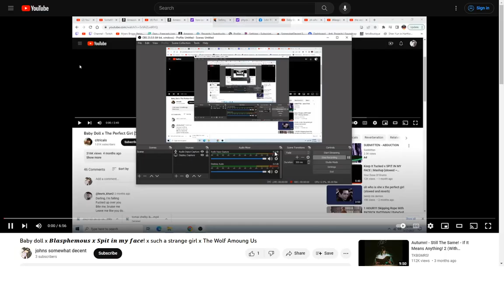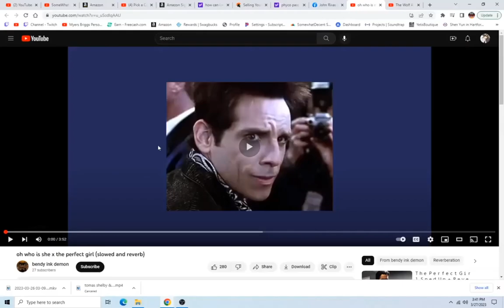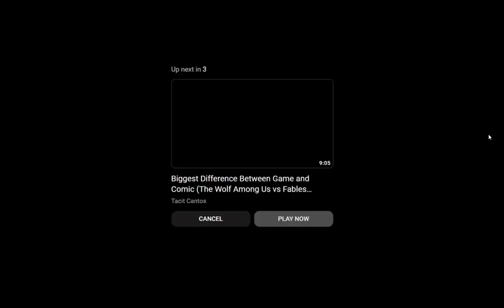BLASPHEMOUS X BABYDOLL